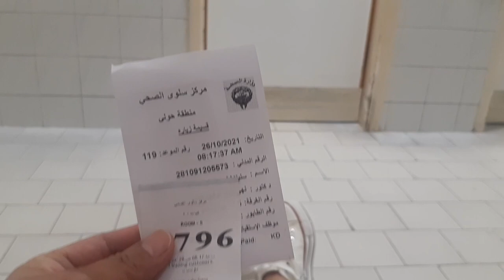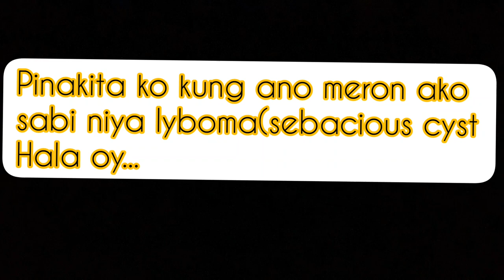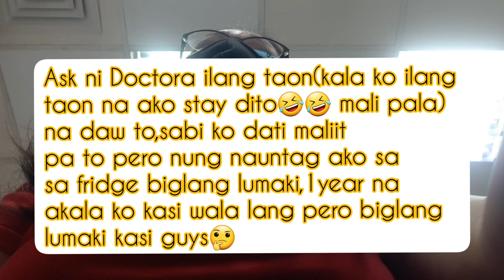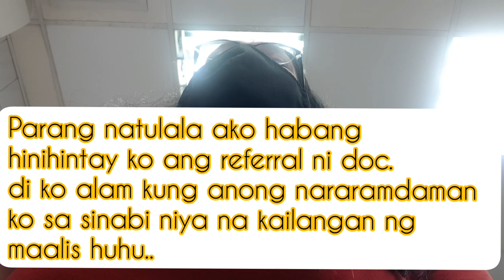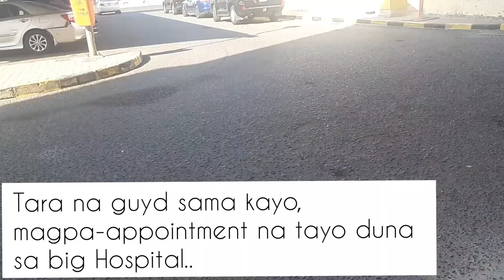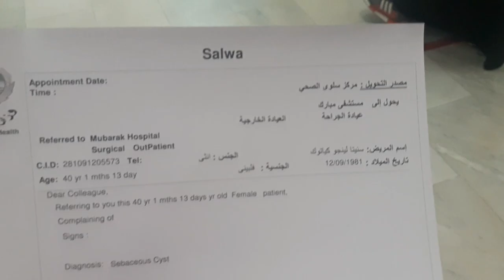Part 1 Checked-Up sa bukol_Ano Kaya yun😩😩😩..2021